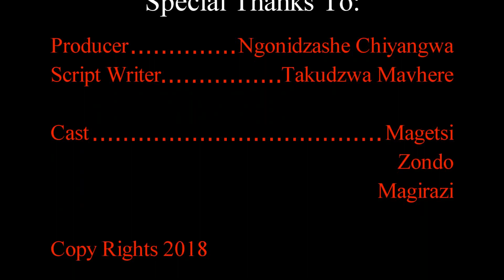Pane Vakutamba NeMaBomber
Please note in this skit noone is playing the character of a political party suporter. Thank You